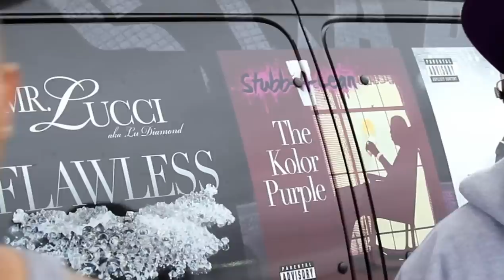Mr. Lucci talks w/ fan in Nawf Dallas at 7-11